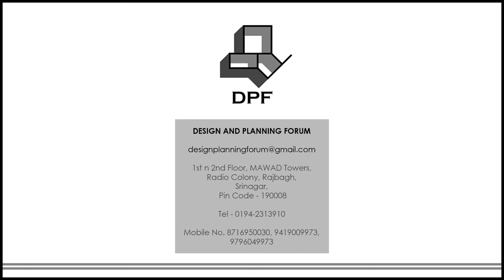Teaching Hospital at Kathua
Union cabinet had accorded sanction to a vital proposal of setting-up of 58 New Medical Colleges across the country, out of which J&K State got 05 Medical Colleges in five Districts (03 in Jammu province & 02 in Kashmir province). Each Medical college is having an intake capacity of 100 admissions, likely to qualify in a year and also the aim was to ease out  the burden of patient rush on the tertiary-care hospitals.
     Accordingly the  proposal for construction of  Govt. Medical College at Kathua was formulated keeping in view the prevailing constraints and services available at district hospital Kathua. The construction of New Campus  for Govt. Medical College Kathua thus approved is in full swing. The MCI team during  their inspection at the project site  had observed many deficiencies/short comings in the various departments of the existing district hospital along with  facilities required for teaching and non- teaching staff of the hospital.
   The proposal  for up-gradation of the existing district hospital as a fully functional teaching hospital for GMC Kathua has been formulated as per the MCI norms, stands approved by the team of experts of Health & Medical education department is formulated and the floor-wise facilities/deficiencies are annexed here with.